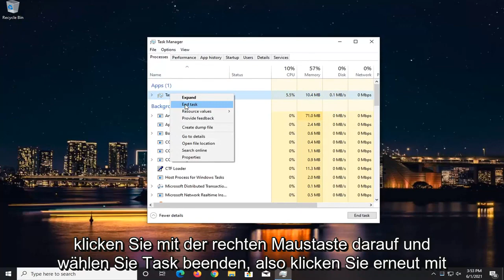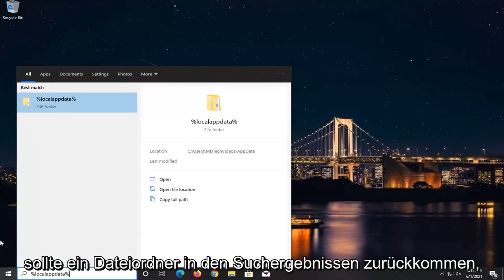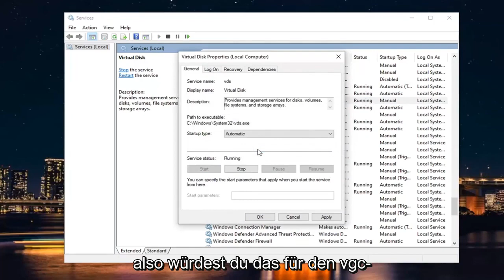So beheben Sie einen kritischen Systemfehler von Valorant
Valorant ist ein kritischer Fehler aufgetreten und der Prozess muss beendet werden FIX.

Ein kritischer Systemfehler bedeutet, dass auf Ihrem PC ein Fehler aufgetreten ist, der dazu führt, dass eine Anwendung oder das gesamte System nicht mehr funktioniert. Im Fall von Valorant kann die Anwendung von selbst geschlossen werden oder abstürzen, da Windows sie nicht mehr selbst lösen kann.

Valorant ist ein Spiel, das schnell an Popularität gewann und für sein Gameplay berüchtigt wurde, das es in die Wettbewerbsszene von Esports einbringt. Während das Spiel blüht, hat es seinen eigenen Anteil an Problemen, auf die Benutzer häufig stoßen. Eines dieser Probleme ist die Fehlermeldung „Ein kritischer Fehler ist aufgetreten und der Prozess muss beendet werden“. Jetzt scheint die Fehlermeldung mitten im Spiel zu erscheinen, also ist es kein Problem, das Sie daran hindert, das Spiel insgesamt zu starten. Der Grund, warum das Spiel mitten im Spiel abstürzt, kann jedoch ärgerlicher sein.

In diesem Tutorial behandelte Probleme:
valorant ist ein kritischer Fehler aufgetreten und der Prozess muss beendet werden
valorant ist ein kritischer Fehler aufgetreten

Wie sich herausstellt, gibt es mehrere Gründe, aus denen die Fehlermeldung angezeigt werden kann. In einigen Fällen kann das Problem mit übertakteten CPUs oder GPUs in Verbindung gebracht und von diesen ausgelöst werden. Daneben kann auch Software wie MSI Afterburner und mehr, die häufig zum Übertakten der Komponenten Ihres PCs verwendet werden, der Übeltäter sein. Das ist jedoch noch nicht alles. Auf die bekannten Ursachen gehen wir weiter unten näher ein. Lassen Sie uns daher darauf eingehen.